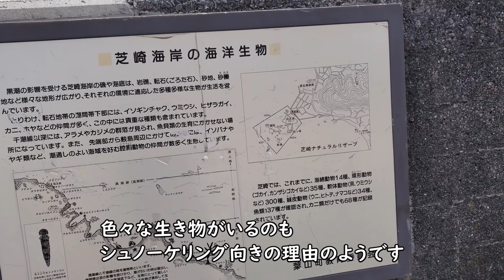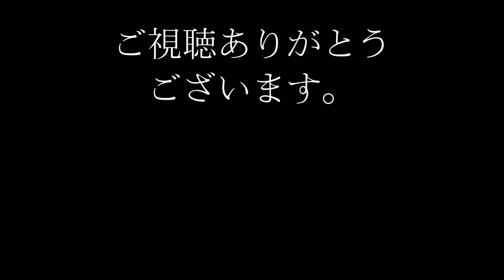【海へ伸びる神域】葉山 森戸神社周辺～逗子・葉山海岸散歩②全３回 around Morito beach and shrine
神奈川県三浦半島の葉山町にある、森戸海岸と森戸神社からその先の真名瀬・芝崎海岸までを歩きます。
森戸海岸は葉山町を代表するビーチであり、海に突き出た森戸神社とともに葉山散歩のメインスポットのひとつです。
南に隣接する真名瀬海岸の鄙びた漁港の雰囲気がどこかほっとできる場所です。
その先の芝崎は、護岸に覆われた海岸ですがシュノーケリングの名所です。広々とした雰囲気を味わいながら葉山のもうひとつのメインスポット葉山御用邸付近へと向かえます。

～海岸散歩関連動画～

【駅近ビーチと日本ヨット発祥の地】逗子海岸から葉山マリーナ～逗子・葉山海岸散歩①全３回

【世界が認めた神奈川最強ビーチ】一色海岸周辺～逗子・葉山海岸散歩③全３回

【目次】
0:00 オープニング
0:11 ルート解説
1:02 森戸海岸
3:46 みそぎ橋から森戸神社へ
4:28 森戸神社
5:31 森戸神社裏の海岸
5:51 森戸海岸線へ
6:36 石原裕次郎の碑から真名瀬海岸へ
7:39 真名瀬海岸
8:39 真名瀬海岸から芝崎海岸へ
9:05 芝崎海岸
10:24 エンディング